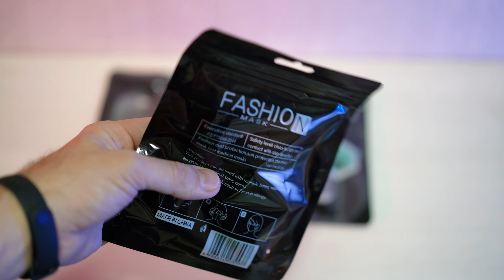Многоразовая маска без клапана: Надежная защита и комфорт!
Привет, друзья! Сегодня на канале Xenon Lab мы распаковываем и тестируем многоразовую защитную маску — отличный выбор для защиты вашего здоровья в повседневной жизни! Хотите узнать, насколько комфортной и эффективной может быть многоразовая маска? Присоединяйтесь к нашей распаковке и убедитесь сами! 💥✨

Почему стоит выбрать эту многоразовую маску:

🛡️ Эффективная защита: Маска задерживает вредные химические соединения, пыль и загрязняющие вещества, обеспечивая надежную защиту для органов дыхания.
👃 Комфорт и плотное прилегание: Анатомичная модель маски и эластичные материалы обеспечивают плотное прилегание к лицу, не создавая дискомфорта или парникового эффекта.
🌬️ Дышите свободно: Ткань маски мягкая и дышащая, не вызывает аллергии и не затрудняет дыхание, что делает ее идеальной для длительного ношения.
♻️ Многоразовое использование: Маска предназначена для многократного использования — просто постирайте, обработайте паром, и она снова готова к использованию!
Уход за маской:

💦 Стирка: Бережная стирка в теплой воде с использованием моющих средств (без отбеливателя).

🕘Тайм-коды:
00:00 - Упаковка
00:22 - Распаковка
00:46 - Осмотр коробки
01:14 - Что в комплекте
05:49 - Обзор маски
02:43 - Заключение

👨‍🎓 Привет! Я Дмитрий из Xenon Lab. Если у вас есть вопросы по этой маске или другим товарам, пишите в комментариях — буду рад пообщаться!

🛒 Хотите приобрести многоразовую маску: Пишите в комментариях для получения ссылки